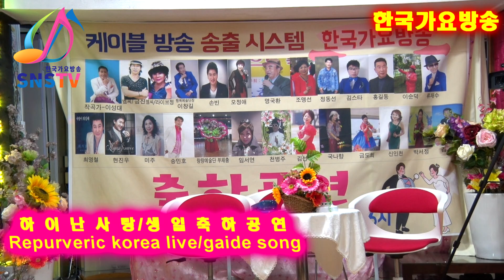가수전성희-하이난사랑-생일축하무대공연-한국가요방송총연합회.010-7165-5099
2020년korea TOP sing.a-특별 이벤트
21세기는움직이는스마트폰시대 한국 가요 방송 은
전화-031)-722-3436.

방송 가요 대행진생일축하공연-한국가요방송총연합회.010-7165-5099한국 가요 방송 가요 대행진